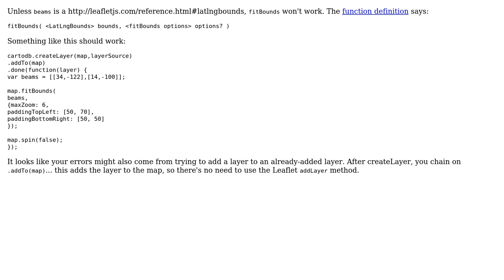GIS: leaflet fitbounds with a cartodb named maps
With thanks & praise to God, and with thanks to the many people who have made this project possible! | Content (except music & images) licensed under CC BY-SA | Music | Images & others | With thanks to user Franckl user Andy Eschbacher and the Stack Exchange Network Trademarks are property of their respective owners. You are responsible for your own actions.